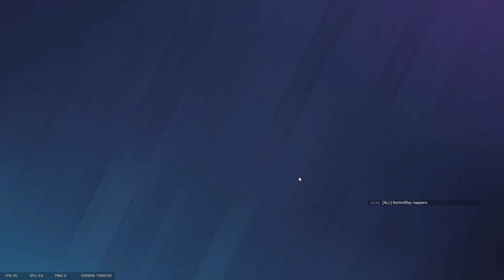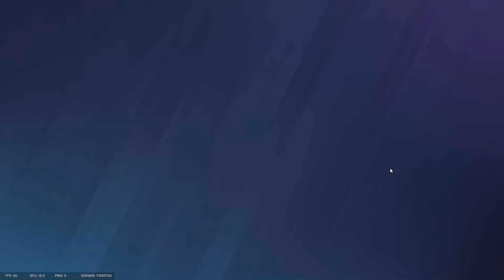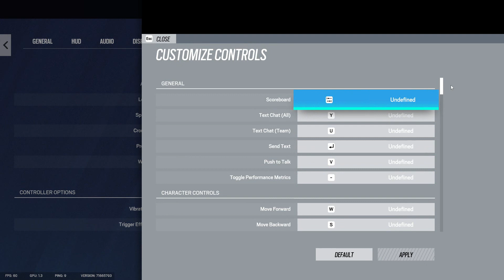Team Bad Rainbow Six Siege Bronze Bowl Y9S1 Episode 5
Who's the best bronze of them all?